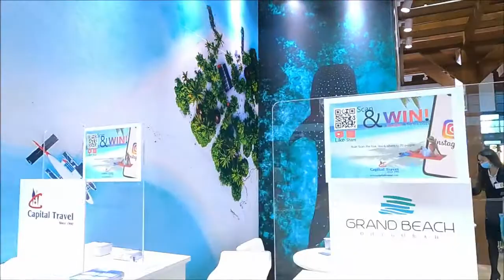TTG Rimini 2021 - La mia prima esperienza | iltemadilara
Questi giorni al TTG di Rimini sono volati!
Ci vediamo l'anno prossimo :)
attrezzatura utilizzata: Go Pro hero 9 black